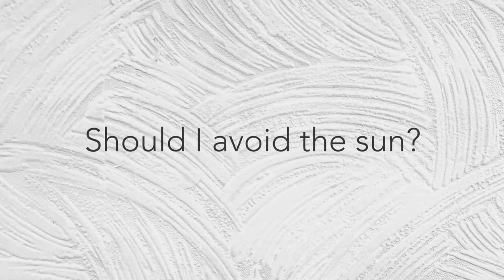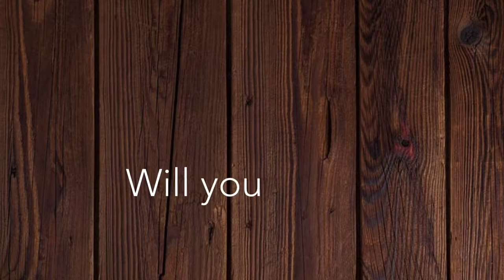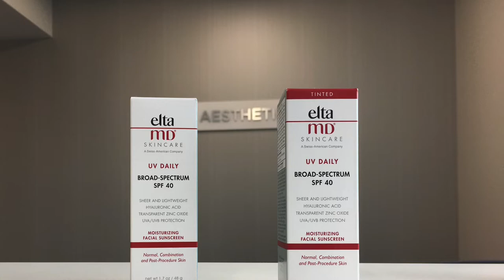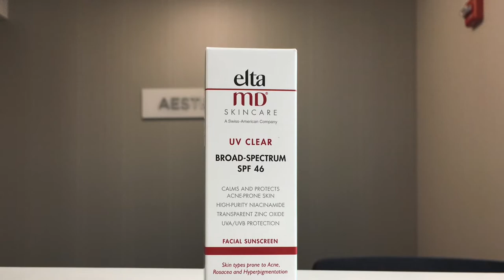Sun Safety Tips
Dr. Kathryn Shrift offers patients tips on staying sun safe and on how to choose the right sunscreen for your skin.  Get outside and be active, but don't forget to protect your skin from skin cancer and early skin aging!